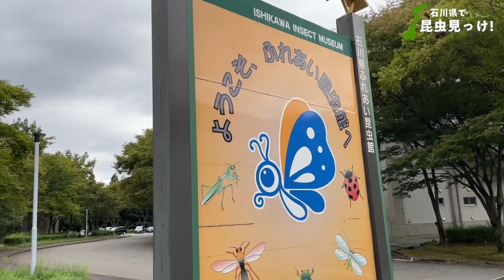昆虫みっけ！099: 石川県で初のチョウセンカマキリをゲット！(narrow-winged mantis)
「石川県ふれあい昆虫館（白山市）にやって来ました！駐車場に車を停めたところで、たまたま何気なく目をやった茂みにいました！チョウセンカマキリ。初ゲットです。オオカマキリとそっくりですが、やや細身。後翅が透明でカマの間の胸模様がオレンジ色、といくつか違いがあります。名前からすると外来種のようですが、日本古来からの在来種で、ふつうに「カマキリ」というと「チョウセンカマキリ」を指すそうです。
2022年10月石川県ふれあい昆虫館